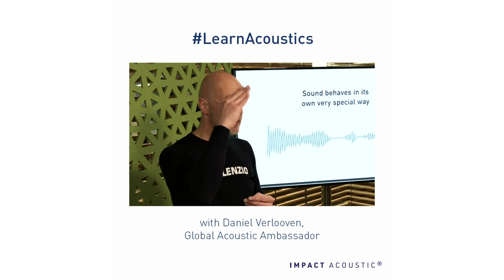Learn Acoustics - Episode 1 - The myths and secrets of sound and acoustics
Η Impact Acoustic, σε μια σειρά mini επεισοδίων, μας αποκαλύπτει τα μυστικά και τους μύθους γύρω από τις ηχοαπορροφητικές λύσεις, με ομιλητή το  Daniel Verlooven, Global Acoustic Ambassador at IMPACT ACOUSTIC AG